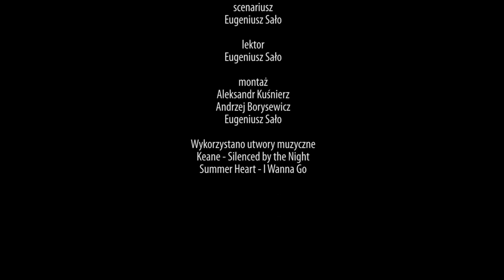Msza pożegnalna Mirosława Rowickiego w katedrze lwowskiej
W katedrze lwowskiej odprawiona została Msza św. w intencji śp. Mirosława Rowickiego, założyciela i redaktora naczelnego Kuriera Galicyjskiego. Liturgii przewodniczył metropolita lwowski arcybiskup Mieczysław Mokrzycki. Pożegnać się z Mirosławem Rowickim przybyli: jego rodzina, koledzy redakcyjni, bliscy i przyjaciele z Polski i Ukrainy.

Pogrzeb Mirosława Rowickiego odbędzie się 21 lipca o godz. 12:00 na cmentarzu Bródnowskim w Warszawie. Msza św. pogrzebowa zostanie odprawiona w kościele pw. św. Wincentego w Warszawie (drewniany).

zdjęcia i montaż - Andrzej Borysewicz, Aleksander Kuśnierz